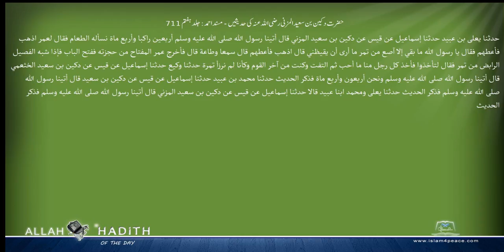حضرت دکین بن سعید المزنی رضی اللہ عنہ کی حدیثیں مسند احمد Musnad Ahmad Islam4Peace com